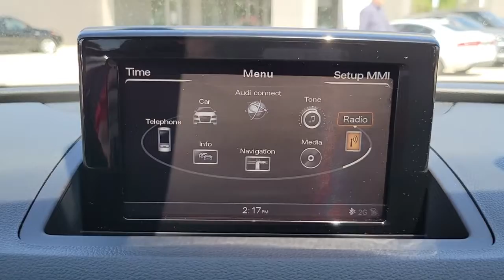2018 Audi Q3 St. Petersburg, Tampa, Clearwater, Palm Harbor, Largo, FL 62P300A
Utopia Blue Metallic Used 2018 Audi Q3 available in St. Petersburg, Florida at Crown Jaguar Land Rover. Servicing the Tampa, Clearwater, Palm Harbor, Largo, FL area.
2018 Audi Q3 2.0T Premium Plus - Stock#: 62P300A - VIN#: WA1JCCFS9JR001662

6001 34th St. N.

ORG MSRP $43375!brbrOPTIONS INCLUDE:br*UTOPIA BLUE METALLIC - $575br*PREMIUM PLUS PACK - $2900br  -POWER TAILGATEbr  -POWER FOLDING EXTERIOR MIRRORSbr  -DRIVER SIDE AUTO-DIMMING MIRROR EXTERIOR br  MIRRORbr  -AUDI ADVANCED KEYbr  -ALUMINUM WINDOW SURROUNDSbr  -ALUMINUM SATELLITE INLAYSbr  -AUDI SIDE ASSISTbr  -FULL LED HEADLIGHTSbr  -LED TAILLIGHTS W/ DYNAMIC REAR SIGNALbr  -STAINLESS STEEL TRUNK br*AUDI MMI NAVIGATION PLUS PACK - $2100br  -AUDI MMI NAVIGATION PLUSbr  -AUDI CONNECT W/ ONLINE SERVICESbr  -DRIVER INFORMATION SYSTEM COLORbr*SPORT PACK - $1000br  -19 5-DOUBLE SPOKE OFF ROAD DESIGN WHEELSbr  -3-SPOKE STEERING WHEEL W /SHIFT PADDLESbr  -FRONT SPORT SEATSbr  -AUDI DRIVE SELECTbr*BALSAMIC BROWN WALNUT WOOD INLAYS - $350br*HOMELINK GARAGE DOOR OPENER - $295brbrCROWN CONFIDENCE PLAN CERTIFIED GUARANTEE includes our exclusive 101 point safety inspection Carfax vehicle history report 100000 mile powertrain warranty for as long as you own your car and our exclusive peace of mind 7 day or 500 mile exchange policy. Our no hassle no games pricing policy means that you receive the lowest internet live market price on every vehicle every day only at Crown Jaguar Eurocars.brbrCALL OR TEXT THE GENERAL MANAGER MICHAL NIEZBECKI DIRECTLY AT . WE SELL REGISTER AND DELIVER TO THE ENTIRE U.S. All prices plus sales tax tag and titling and dealer service fee of $999.00 which represents cost and profits to the selling dealer for items such as cleaning inspecting adjusting new vehicles and preparing documents related to the sale.